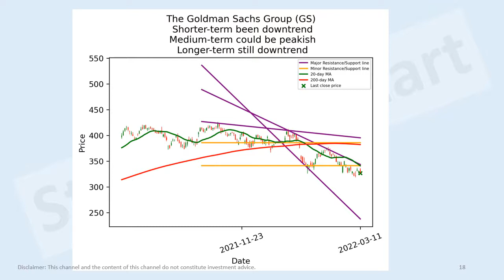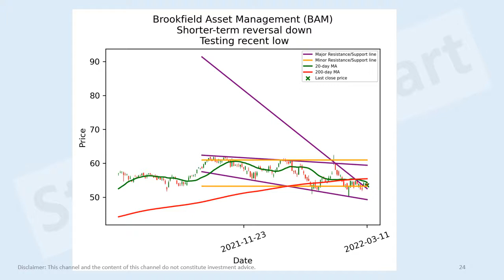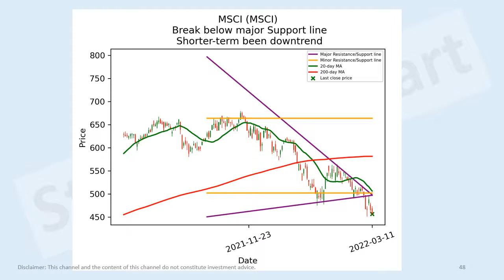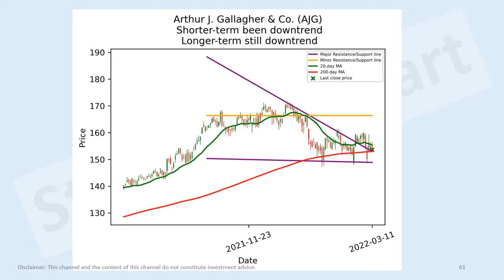US financials stocks short-term technical analysis 11 Mar 2022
Visa (V)
BlackRock (BLK)
Brookfield Asset Management (BAM)
Chubb Limited (CB)
U.S. Bancorp (USB)
Truist Financial Corporation (TFC)
CME Group (CME)
Marsh & McLennan Companies (MMC)
Blackstone (BX)
Bank of Montreal (BMO)
Intercontinental Exchange (ICE)
UBS Group AG (UBS)
Moody's Corporation (MCO)
The Progressive Corporation (PGR)
Capital One Financial Corporation (COF)
Aon plc (AON)
Canadian Imperial Bank of Commerce (CM)
MetLife (MET)
ING Groep N.V. (ING)
Westpac Banking Corporation (WBK)
Lloyds Banking Group plc (LYG)
Prudential plc (PUK)
American International Group (AIG)
The Bank of New York Mellon Corporation (BK)
Barclays PLC (BCS)
Prudential Financial (PRU)
MSCI (MSCI)
Aflac Incorporated (AFL)
The Travelers Companies (TRV)
Manulife Financial Corporation (MFC)
KKR & Co. (KKR)
T. Rowe Price Group (TROW)
NatWest Group plc (NWG)
The Allstate Corporation (ALL)
SVB Financial Group (SIVB)
Discover Financial Services (DFS)
Ameriprise Financial (AMP)
State Street Corporation (STT)
Sun Life Financial (SLF)
Arthur J. Gallagher & Co. (AJG)
Fifth Third Bancorp (FITB)
First Republic Bank (FRC)
Nasdaq (NDAQ)
Interactive Brokers Group (IBKR)
Apollo Global Management (APO)
Willis Towers Watson Public Limited Company (WTW)
Deutsche Bank Aktiengesellschaft (DB)
Rocket Companies (RKT)
Synchrony Financial (SYF)
Northern Trust Corporation (NTRS)
The Hartford Financial Services Group (HIG)
Credit Suisse Group AG (CS)
KeyCorp (KEY)
Huntington Bancshares Incorporated (HBAN)
Citizens Financial Group (CFG)
Regions Financial Corporation (RF)
M&T Bank Corporation (MTB)